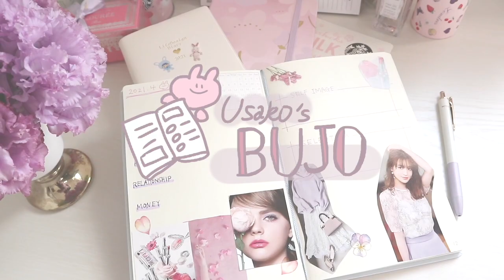【BUJO】初めてのバレットジャーナルをセットアップしましたー「続かない」「綺麗に書けない」を解消する方法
‹バレットジャーナルに使用しているノート›
和気文具 ん!?Hmmm!?エディタブルノート/A5
うさこの楽天ROOMに掲載しています♡↓

‹作成している様子の動画はこちら›
【30分間作業用動画】初めてのバレットジャーナルを作成します【BUJO】

‹BGM・SE›
DOVA-SYNDROME様/甘茶の音楽工房様/効果音ラボ様/ポケットサウンド様

‹守備範囲›
ときメモGS4・テニプリ・ブルーロック（2次元夢女子）